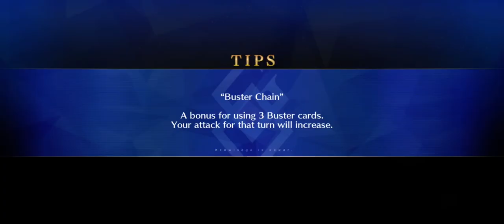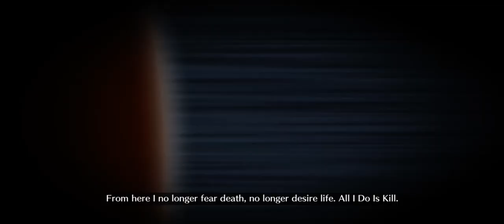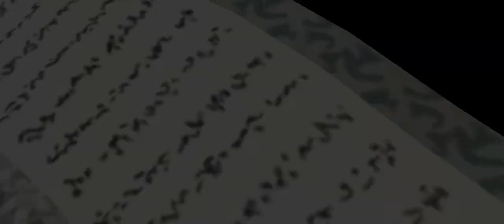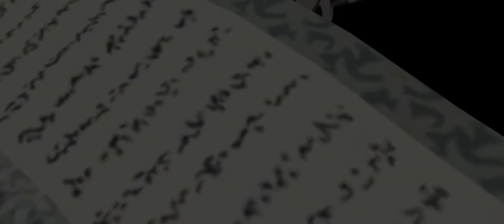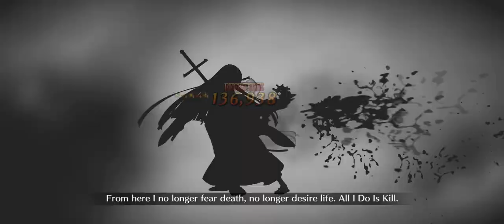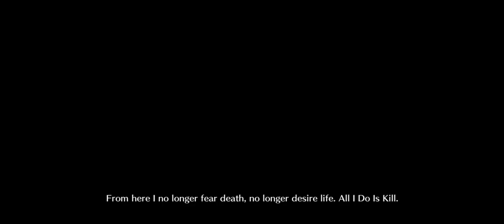Fate/Grand Order | Rank Up Quest: Jing Ke 3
Here’s a video of when I did the 3rd Rank Up Quest for Jing Ke!